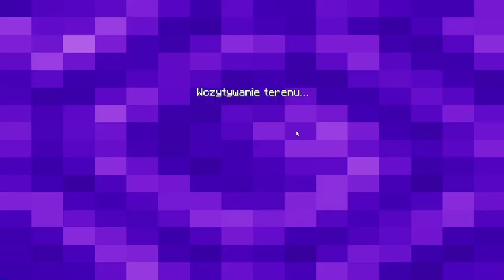Minecraft bed wars episode 461